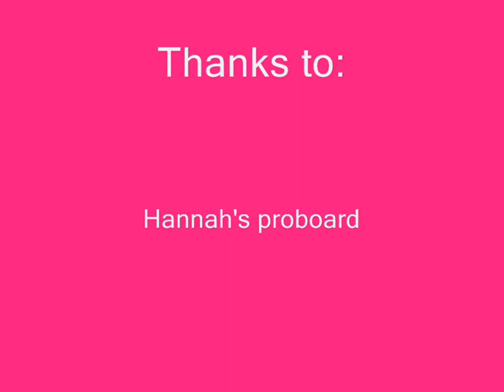Elle Fanning // Charmed Life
My second Elle Fanning video! Most of the clips are from Hannah's proboard and Sisters always proboard. Hope you all like it=)